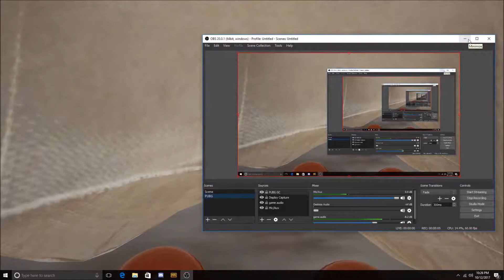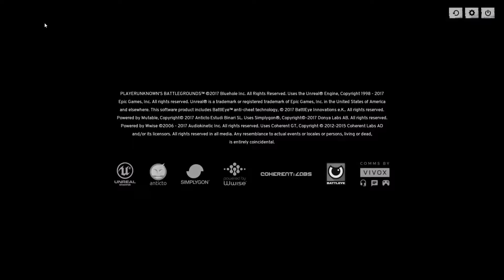PUBG DUOS WITH TITANSFAN920 - SPICE IS NICE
Enjoy this PUBG Duos video with Titansfan920.